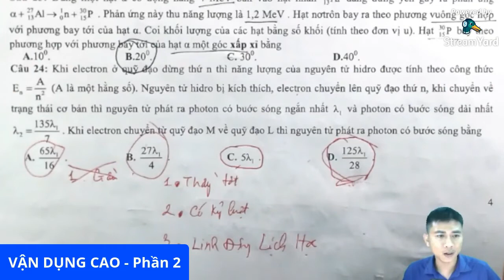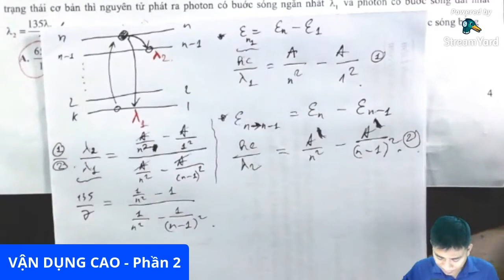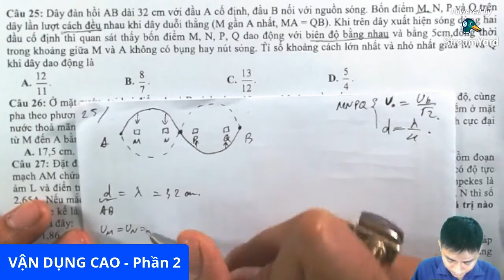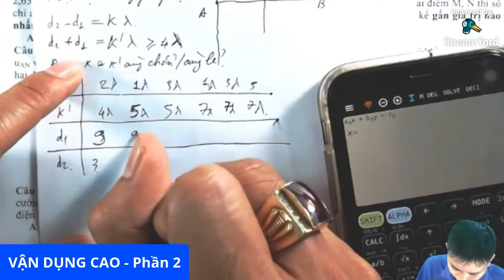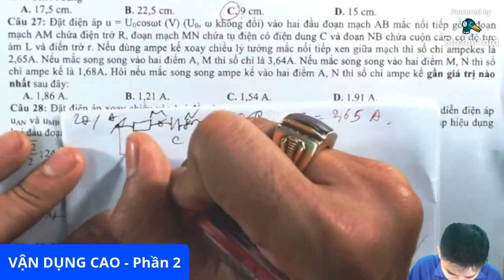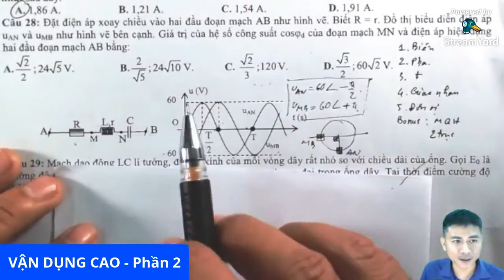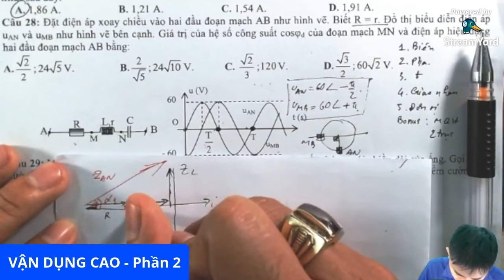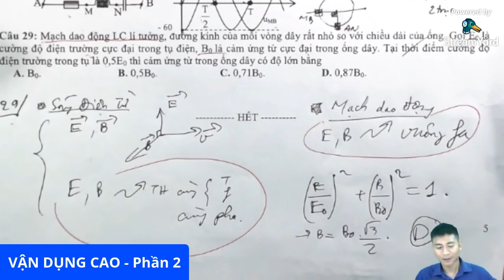Ôn Tập Vật Lý 12| Sửa Đề Thi Thử | Vận dụng cao phần 3| Thầy Liêm Vật Lý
Cùng vào học với thầy Liêm thôi nào các em ơi!
00:00 - 24B
11:31 - 25C
18:38 - 26C
26:24 - 27A
36:14 - 28A
51:10 - 29D

Vật Lý 11| Ôn Tập Học Kỳ 2| Giải Đề Chi Tiết Nhất| Thầy Liêm Vật Lý

Ôn Tập Vật Lý 11 Học Kỳ 2| Giải Đề Dễ Hiểu Nhất | Thầy Liêm Vật Lý

Giải Bài Tập Từ Thông Cảm Ứng Điện Từ Vật Lý 11 | Thầy Liêm Vật Lý :

Ôn Thi Giữa Hk2 Vật Lý 11|  TỪ TRƯỜNG| Giải Bài Tập Dễ Hiểu Nhất| Thầy Liêm Vật Lý.
Vật lý 11 chương 7 học có khó không?
thầy liêm vật lý học ngay cùng thầy Liêm nào các em ơi!
thầy liêm vật lý facebook theo dõi thầy nhé!
vật lý 11 học có khó không?
luyện thi thầy liêm.
Lăng Kính học ngay thôi các em ơi!
khúc xạ ánh sáng phản xạ toàn phần học ngay thôi các em ơi!
khúc xạ ánh sáng học ngay thôi các em ơi!
khúc xạ ánh sáng lớp 11 học ngay thôi các em ơi!
bài tập vật lý 11 học ngay thôi các em ơi!
chương 6 lý 11 học ngay thôi các em ơi!
vật lý học ngay thôi các em ơi!
vật lý 11 học kì 1 học ngay thôi các em ơi!
ôn tập vật lý 11 học kì 2 học ngay thôi các em ơi!
vật lý 11 học kì 2 học ngay thôi các em ơi!
vật lý 11 bài 23 học ngay thôi các em ơi!
ôn tập vật lý 11 giữa học kì 2 học ngay thôi các em ơi!
vật lý 11 từ trường học ngay thôi các em ơi!
vật lý 11 chương 5 học ngay thôi các em ơi!
vật lý 11 chương 2 học ngay thôi các em ơi!

luyện thi đại học